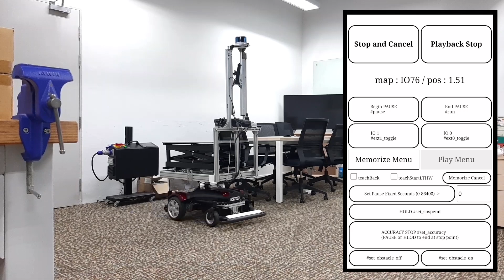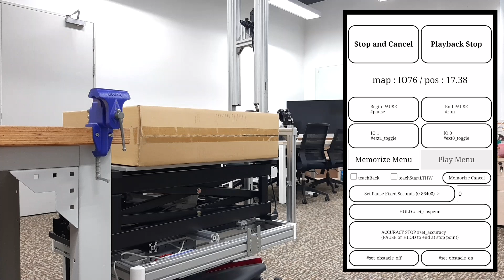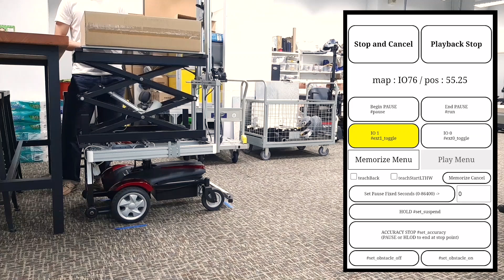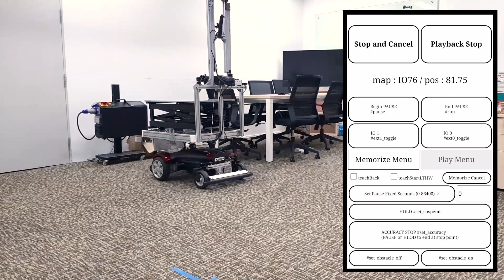THOUZER Lifter Application [E-SERIES Integration]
Integrating a lifter on top of THOUZER enables the transfer of goods at varying heights, enhancing workplace safety and ergonomics.

This integration is straightforward: simply attach a standard lifter of appropriate size, connect the power supply, and establish I/O points. Users of any experience level can teach THOUZER how to move between points and set the lifter's height using the E-SERIES browser app. By utilizing the Memory Trace functions, users can enable Accuracy mode to minimize the gap between THOUZER and the stopping station.

This setup exemplifies THOUZER's versatility. System integrators can seamlessly incorporate THOUZER into existing systems, allowing for remote monitoring and command transmission via a local Wi-Fi network. Beyond lifters, equipment such as conveyors can also be mounted on THOUZER to facilitate the transfer of goods to other conveyor ends. The possibilities are limitless.

THOUZER offers extensive customization options. For detailed discussions regarding your specific requirements, please reach out to Doog's official sales partners/integrators.

Click here to receive a free consultation on how Doog products can automate your operation